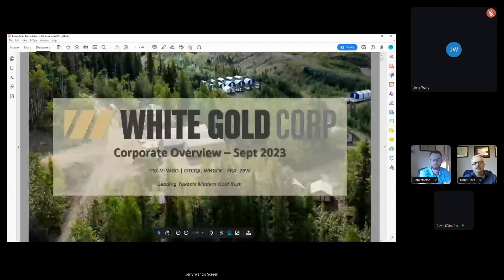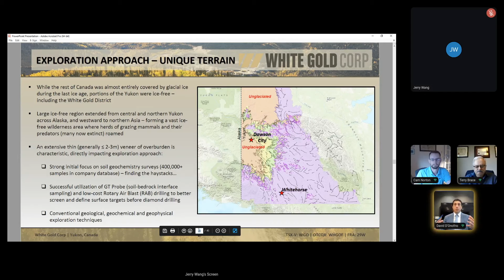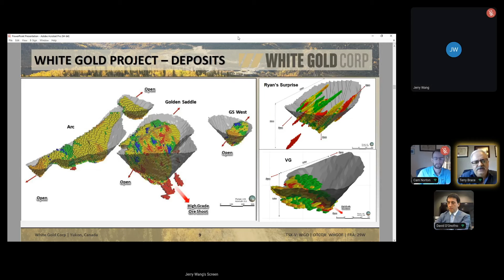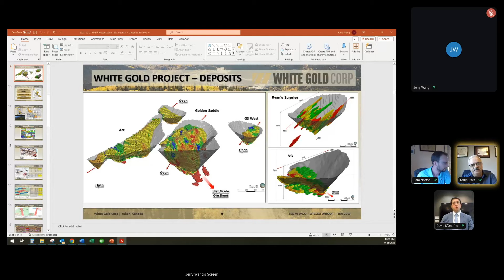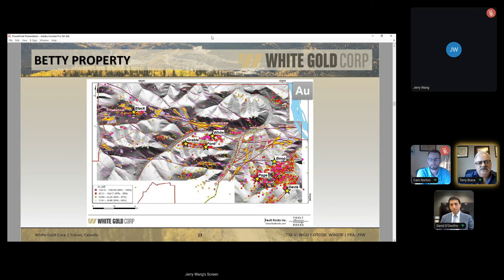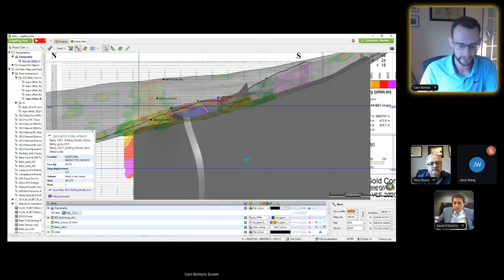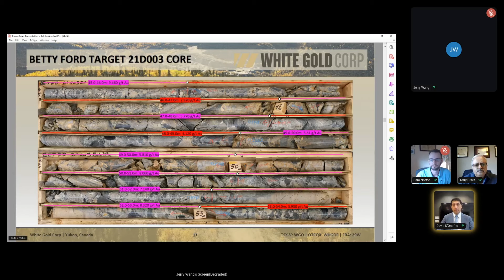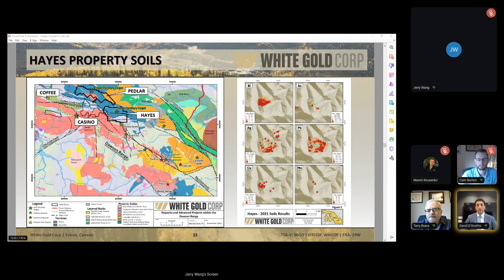Golden Frontiers: Exploring the Untapped Potential of Yukon’s Klondike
Step into a realm of golden opportunities with White Gold Corp's latest 2023 exploration update! From exploration follow-up drilling at the exciting Betty Ford, to maiden diamond drills at Cali, embark on a journey of modern discovery in Yukon's famous Klondike gold district.

6ix Inc. (“6ix”) licenses software to publicly traded issuers of securities (“Issuers” and each an “Issuer”) which can be used by Issuers to communicate with current and prospective investors (“Investors” and each an “Investor”) on the online platform maintained by 6ix Inc. (the “Platform”). Each Issuer is solely responsible for all content relating to the Issuer on the 6ix Platform, including without limitation all investor summits presented by the Issuer and all summary information about the Issuer on the 6ix Platform.

6ix is not licensed to trade, deal or advise in securities in any jurisdiction. 6ix does not recommend or endorse any Issuer on the 6ix Platform, nor does 6ix verify the accuracy of any information presented by Issuers to Investors on the 6ix Platform or in their public disclosure records. 6ix’s sole responsibility as the operator of the 6ix Platform is to provide software to Issuers and Investors through which Issuers and Investors communicate directly with each other without any intermediation or intervention by 6ix other than in respect of technical, logistical or advertising and marketing support. Issuers pay 6ix a licensing fee for use of the 6ix Platform, and 6ix may also receive payment from Issuers to pay for advertising on third-party websites. 6ix and its principals may make and hold investments in securities of Issuers on the 6ix Platform and 6ix may offer reduced rates for its software services to Issuers in which 6ix and/or its principals are invested.

6IX DOES NOT WARRANT THAT THE PROVISION OF INFORMATION BY ISSUERS ON THE PLATFORM WILL BE ERROR-FREE, TIMELY, COMPLETE OR ACCURATE. USE OF THE PLATFORM AND RELIANCE THEREON IS AT INVESTOR’S SOLE RISK. 6IX WILL NOT BE IN ANY WAY BE LIABLE TO ANY INVESTOR OR ISSUER OR ANY OTHER ENTITY OR PERSON FOR ANY INACCURACIES, ERRORS, OMISSIONS, DELAYS, DAMAGES, CLAIMS, LIABILITIES OR LOSSES, REGARDLESS OF CAUSE, IN OR ARISING FROM THE USE OF THE PLATFORM.